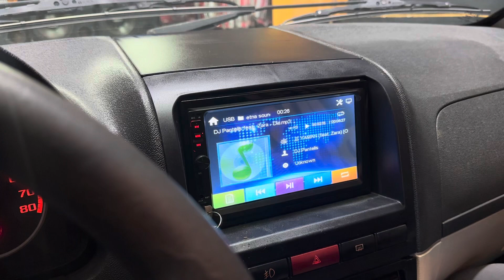Fiat Albea Esse Grup Evervox Double dınn & kamera uygulaması.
Etna Sound Rize

Profesyonel oto ses sistemleri